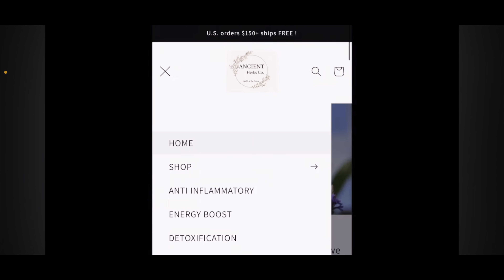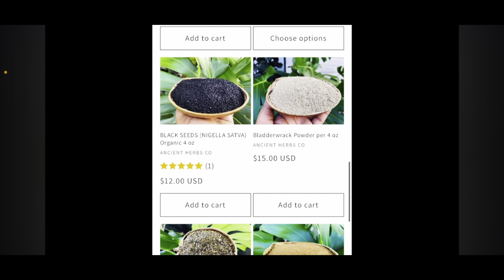What her own JAMAICANS did will Shock You over Mercedes Benz 😭| WHY We STAY SO ??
Jamaicans said she did the opposite of what she did  to buy Mercedes benz.
Shop Organic Herbs, Sea moss, Herbal Teas & Non Toxix Natural Body care from our website here 👉🏾

Tiktok Empress Yudah